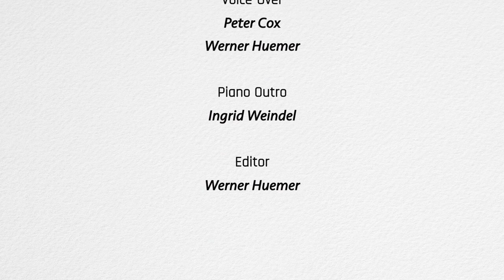"I Thought: Lord, Here Am I – And Wanted to Face the Judgement" | Werner Barz' Near-Death Experience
A profound near-death experience changed all of Werner Barz's religious beliefs and his own life. Today he is involved in a NDE self-help group in Munich (Germany).

Contents:
00:00:00 Introduction
00:00:58 Near-death experience in 1986
00:03:52 Jesus, here I am
00:07:23 I didn’t want to live anymore
00:09:54 Do you want another ship or another house?
00:12:21 A great inner change
00:17:37 Nature appealed to me
00:19:41 The weakness is the strength
00:22:59 The most beautiful word for Yahweh is love
00:25:02 Changes in private life
00:28:36 Nahtoderfahrung München e. V.
00:34:33 I opened up the group for non-near-death-experiencers
00:40:38 Death is a transition

Credits:
Interview: Werner Huemer
Director: Heike Sucky
Translation: Werner Huemer, Peter Cox
Voice-over: Peter Cox, James Cox
Original subtitles: Heike Funke
Editor: Werner Huemer